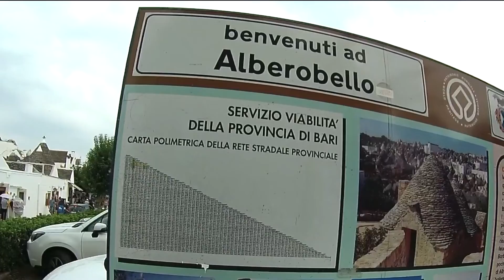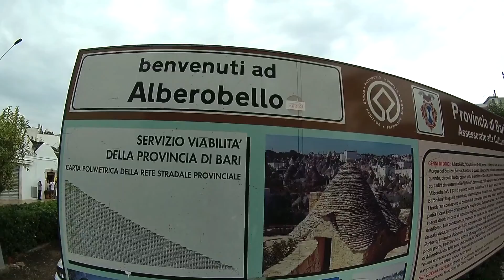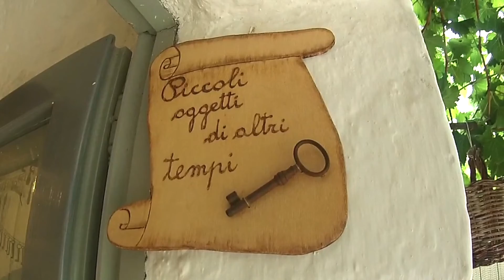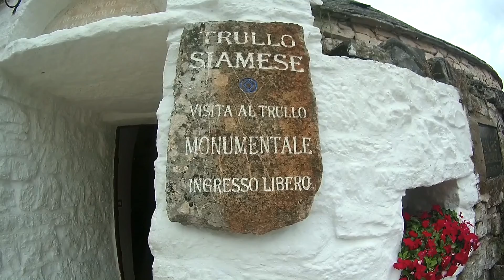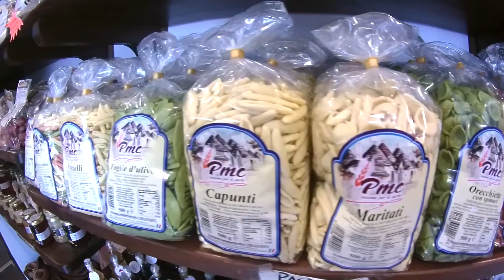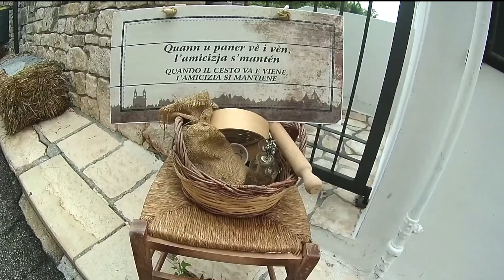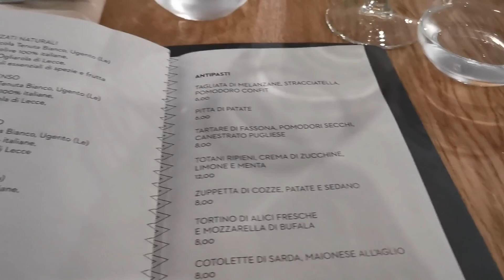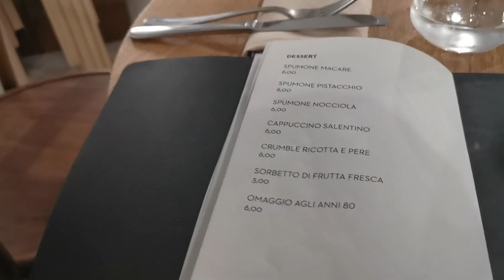ALBEROBELLO | THEMCWORLD VLOG PUGLIA 2019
BUONGIORNO MONDO..
purtroppo anche per noi le vacanze sono finite ma ho comunque deciso di regalarvi un po di vacanze tramite i miei vlog..
Io e Fabio vi porteremo con noi nel nostro primo viaggio nel in Puglia!
In questo video in particolare vi mostrerò una delle mete più ambite dai turisti e patrimonio dell'UNESCO, Alberobello.
Spero vi piaccia...io vi mando un grosso bacione😘